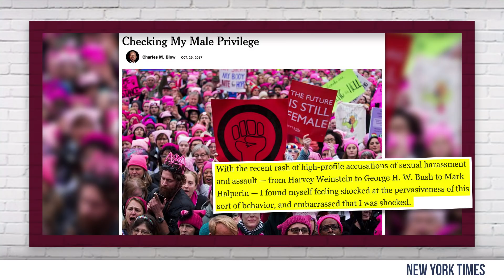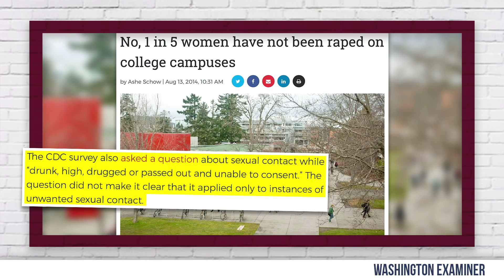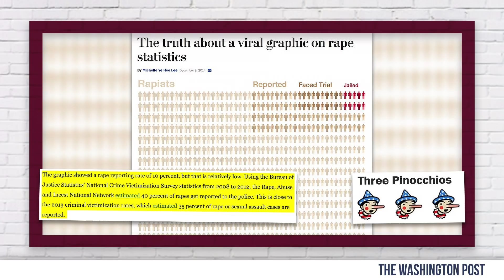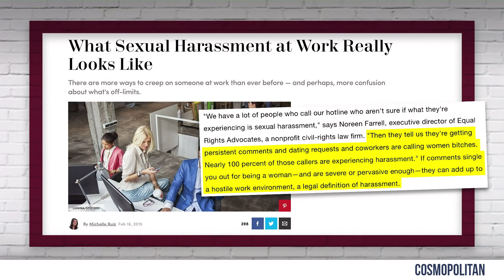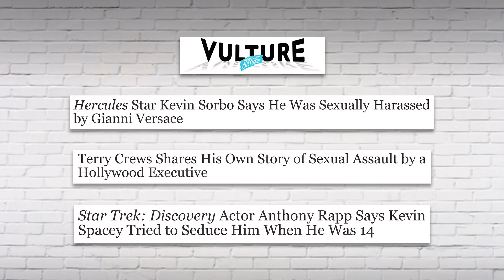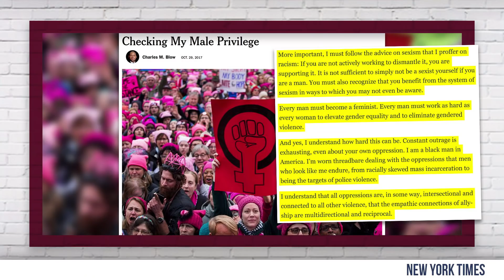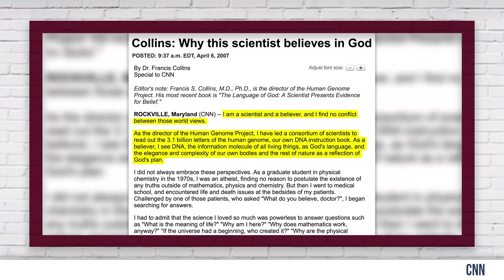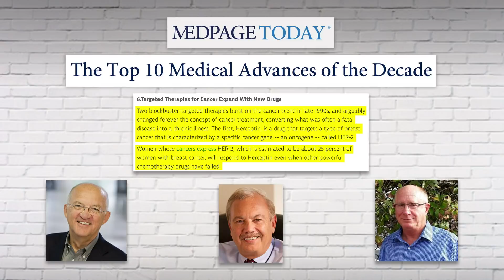NYTimes Demands You "Check Your Male Privilege”! | Louder With Crowder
Steven Crowder thoroughly debunks Charles M. Blow’s latest New York Times Op-Ed on “Checking My Male Privilege” as it relates to rape and sexual assault. Crowder provides a thorough fact-checking of Blow’s skewed polls, false statistics and flat out lies!